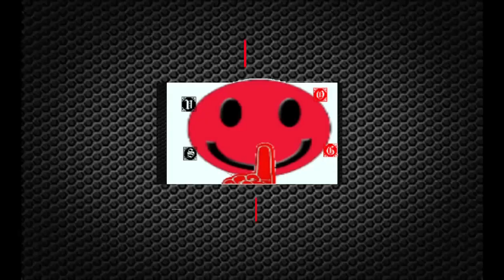Sullivan lost Boo in the Mail Room/The Mail Train- Monsters, Inc. (video game) E2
Intro- 0:00
Skip Intro- 0:30

Monsters, Inc. is a 3D platformer. Players control James P. "Sulley" Sullivan through 8 levels based on environments from the movie, including the scream factory Monsters Incorporated, the streets of Monstropolis, Sulley's apartment, the Himalayas, and more. In each level, the main goals might include picking up one or more special items, or finding the exit. Sulley has to make his way across platforms, ladders and conveyor belts by jumping, climbing, flipping switches and pushing crates around. To attack enemies, Sulley can use his tail to whip opponents. The game has no lives system, so levels can be attempted an unlimited number of times.[3]

Each level also includes a number of collectibles and special tasks. There are 100 discarded screams to pick up; finding a certain percentage of them unlocks mini-game bonus levels. There are also five scream canisters to find and a small challenge involving scaring five mice within a time limit. If both are completed, clips from the movie are unlocked.[3]

The Game Boy Advance and PlayStation 2 versions received "mixed" reviews according to the review aggregation website Metacritic.[7][8] In Japan, where the former version was ported and published by Tomy on March 1, 2002, Famitsu gave it a score of 19 out of 40.[13]

Douglass C. Perry of IGN called the gameplay of the latter console version "formulaic, obvious, and occasionally cute."[22] Game Informer said of the same console version, "It's tough to be impressed by a game based on a Pixar movie, when it's a given Pixar's CG is 2,000 times better than anything a current game system could offer."[15]

Andrei Allupului of PlanetPS2 was scathing toward the same console version, saying, "It's also not an overly difficult game, nor an overly long game, nor an overly attractive game, nor an overly fun game."[18] Ryan Davis of GameSpot cited the issues of the same console version, saying that it "will likely bore the older players and frustrate the young."[17]